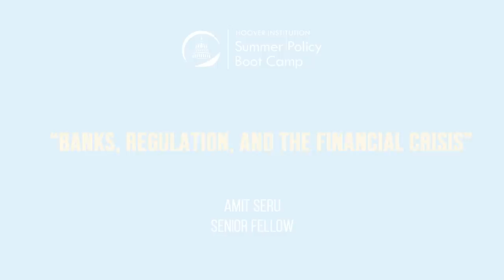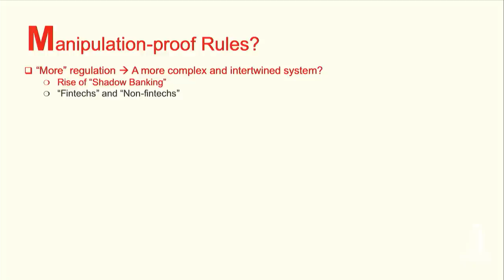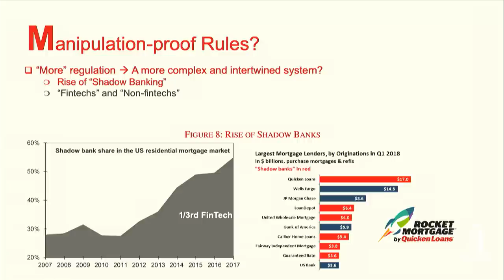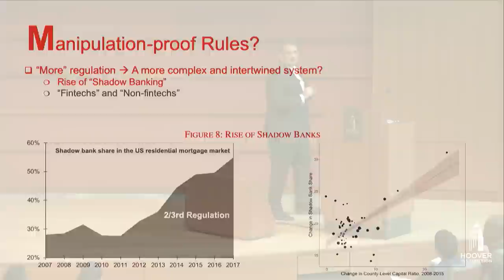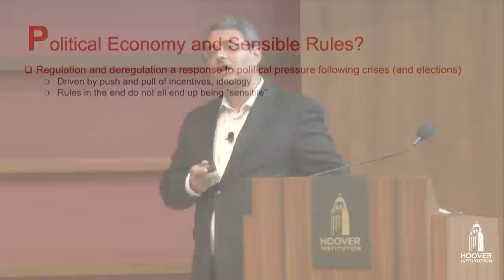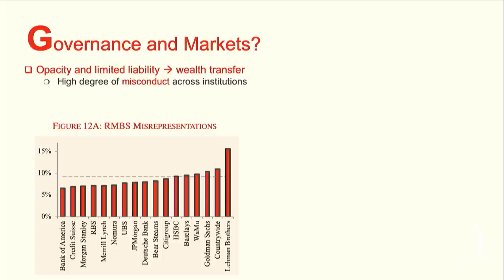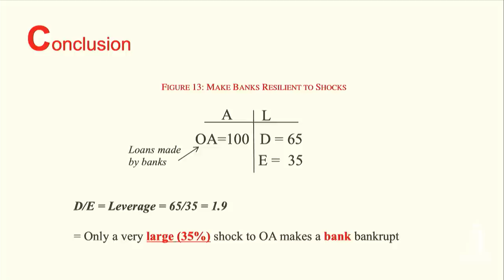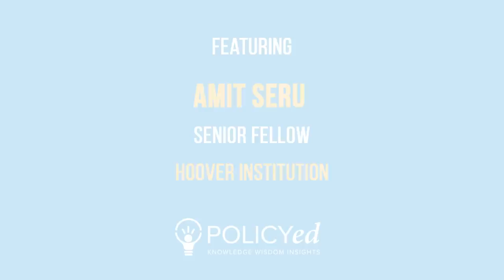Challenges to Regulating the Banking Sector (Lessons from Hoover Boot Camp) | Chap 3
Amit Seru offers recommendations to reduce the challenges facing the banking sector and answers frequently asked questions about regulations. What are regulators supposed to do when new entities go beyond the bounds of what was previously regulated? Is countercyclical regulation effective?

This lecture was recorded in the fall of 2019, before the COVID-19 pandemic.

Interested in attending the Hoover Institution Summer Policy Boot Camp? Click here for more information.

Additional resources:

Listen as Amit Seru discusses modern financial intermediation.

Listen as Amit Seru talks about the growth of shadow banks, the increased regulatory burden faced by traditional banks, and the financial technology adopted by shadow banks.

Read “Regulation of the Mortgage Market Must Consider Shadow Banks” by Amit Seru.